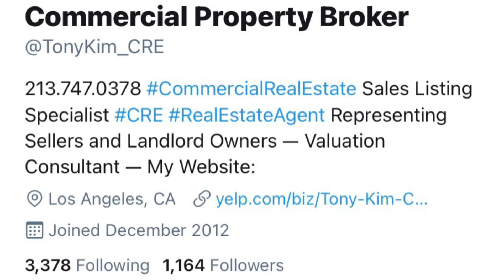ForSale Prime CulverCity CA MultiFamily Land Development. RMD zoning (Medium density). Build.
ForSale Prime CulverCity CA MultiFamily Land Development. RMD zoning (Medium density).

Build 4 apartment or condo units. Home occupations, residential care.

Near Sony Studios/Palms. SFR’s selling $1,275/sf.

Los Angeles Commercial Property Sales Agent Specialist